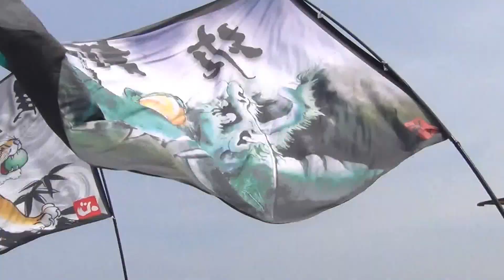関宿城さくらまつり 魁&維新 - 旗士競演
15-04-12 第８回 関宿城さくらまつり　よさこい演舞
千葉県野田市　県立関宿城博物館周辺